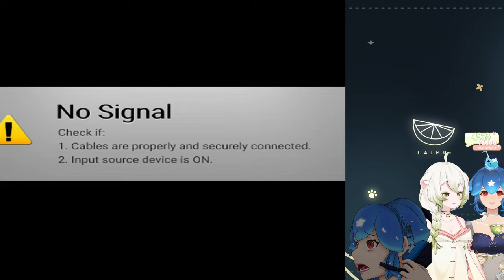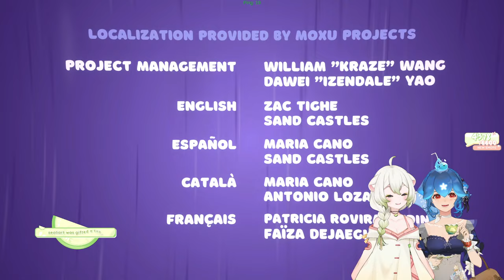We're back at it again! 💚💙 || Laimu and @baovtuber play Bread & Fred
00:00 Just Chatting
22:15 Bread & Fred